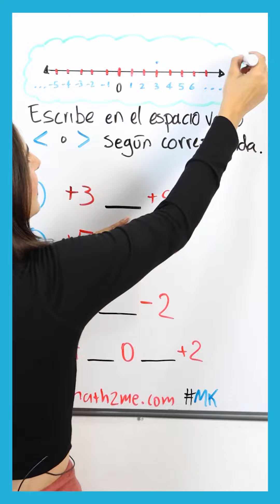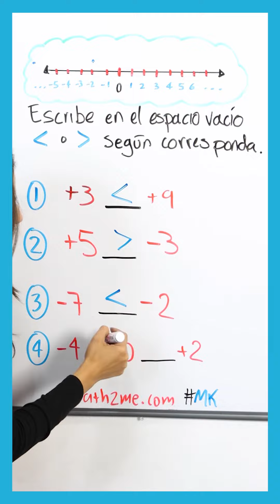Relación de orden | mayor, menor o igual que | 1ero de Secundaria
Kukis te explica como saber si un número es mayor o menor que otro con apoyo de la recta numérica 😱